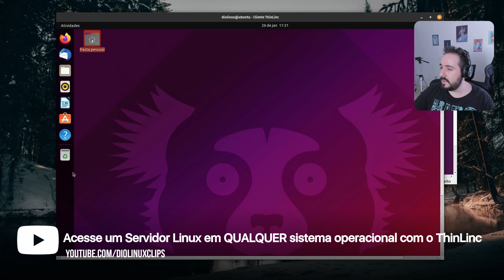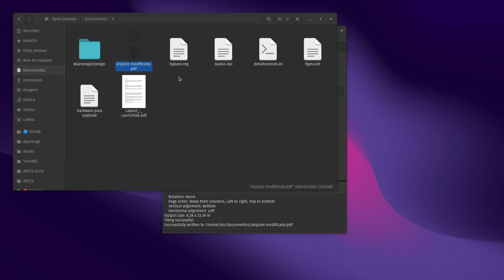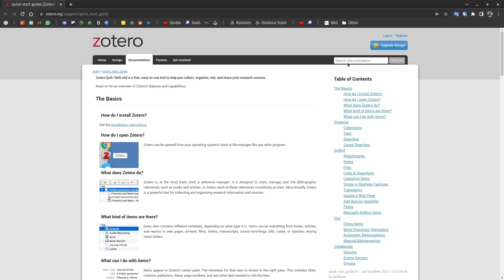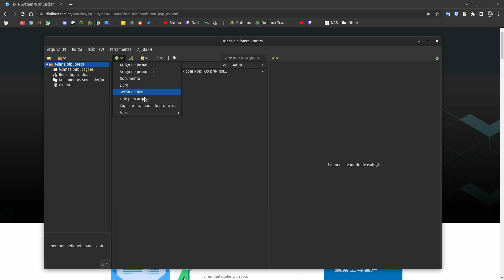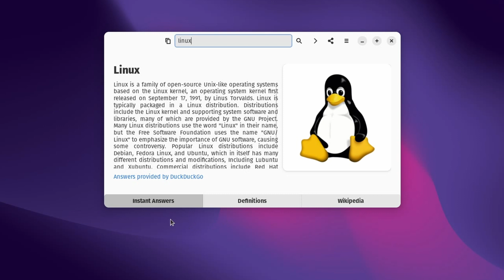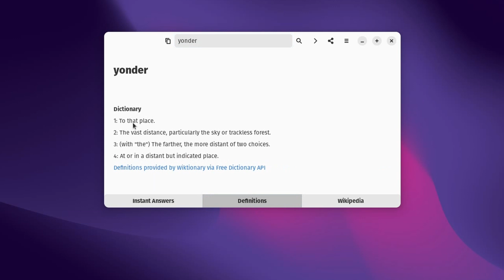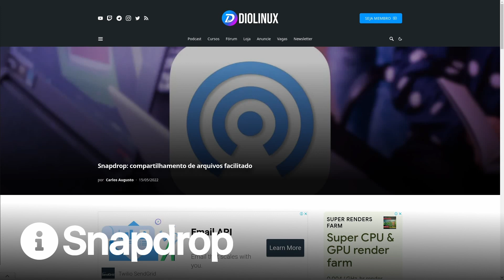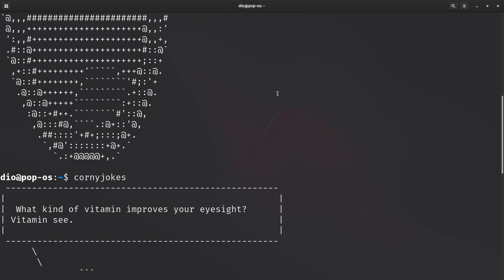6 Softwares para LINUX que você PRECISA conhecer! - Diolinux App Showcase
Uma lista com vários softwares para você estudar, se organizar, ser mais produtivo e jogar também, afinal, ninguém é de ferro. No Diolinux App Showcase de hoje, vamos falar sobre:

00:00 Softwares para ser mais produtivo, aprender e jogar
01:00 PDF Stitcher
02:00 Zotero
04:30 Hypatia
06:10 Xemu
06:50 Snapdrop (Extra)
07:13 KdiskMark
08:00 Corny Jokes
08:26 Conheça mais apps!